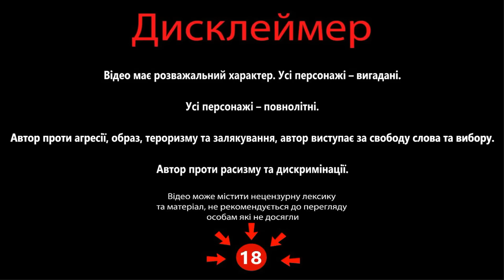Історик з Харкова VS фанат Радянського Союза